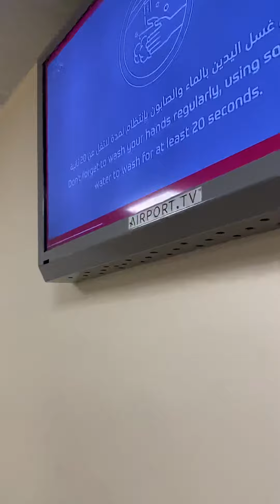Dubai Sharjah International Airport